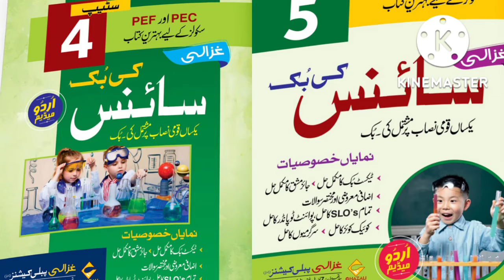Student Shazi Mukhtar GHS No 1 Hafiz Abad ki Nat mera mazi meri taqat